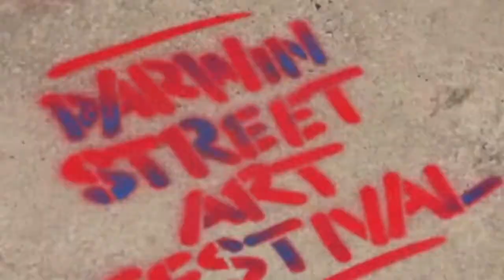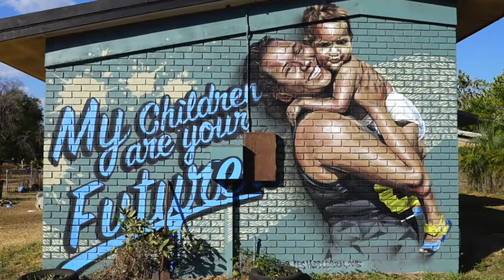Darwin Street Art Festival 2018 begins with a special announcement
Hon. Natasha Fyles MLA announced the inclusion of a mural of an Australian Icon as part of the Darwin Street Art Festival